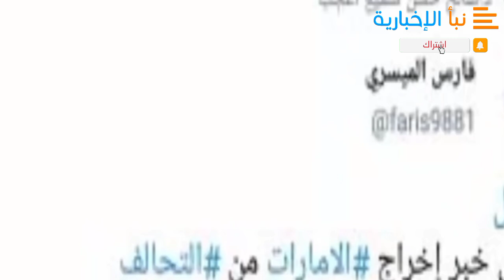الأمارات تضع شروط صارمة أمام الشرعية من أجل تحرير البيضاء ومارب شاهد مايحدث !!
كشفت صحيفة إماراتية، عن الخطوة القادمة للجيش اليمني والقوات الموالية للتحالف العربي، بعد تحرير محافظة شبوة النفطية، مشيرة إلى شروط أمام الحكومة الشرعية يجب تنفيذها للتحرك نحو محافظة البيضاء.
وقالت صحيفة العرب الإماراتية إن استعادة الجيش اليمني السيطرة على مدينة شبوة تطرح التساؤلات بشأن الخطوة القادمة وما إذا كانت ستكون باتجاه تحرير مدينتي البيضاء ومأرب؟ في حين يقول مراقبون إن الأولوية يجب أن تكون لحضرموت والمهرة.
وأضافت الصحيفة، أنه ‘‘وبينما تلمّح بعض التصريحات الإعلامية من قبل مسؤولين في الشرعية إلى أن المرحلة التالية ستكون التقدم نحو محافظة البيضاء الاستراتيجية بعد الانتهاء من تأمين مديريات شبوة وربما تحرير مديرية حريب الهامة بين شبوة ومأرب، يستبعد مراقبون وإعلاميون جنوبيون -وخصوصا من المحسوبين على المجلس الانتقالي الجنوبي- أن تتجه قوات العمالقة نحو مناطق أخرى في شمال اليمن ولاسيما في الأيام القادمة’’.
وأكدت الصحيفة ‘‘أن المشاركة في تحرير محافظة البيضاء على سبيل المثال -والتي تربطها حدود بأربع محافظات شمالية وأخرى جنوبية- تتطلب إجراء إصلاحات إدارية وعسكرية في المحافظة، من بينها تعيين إدارة محلية فاعلة وتشكيل قوات عسكرية وأمنية حقيقية على الأرض بدلا من القوات الحالية التي يشير المراقبون إلى أنها مجرد أسماء وهمية على قوائم محور البيضاء في الجيش الوطني’’، بحسب مراقبين.